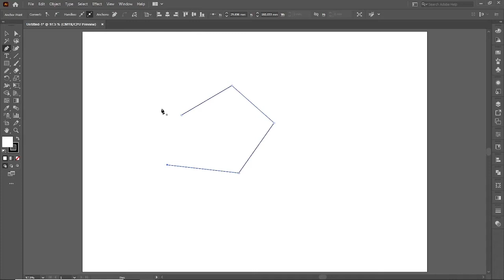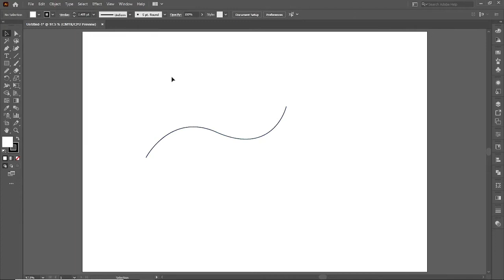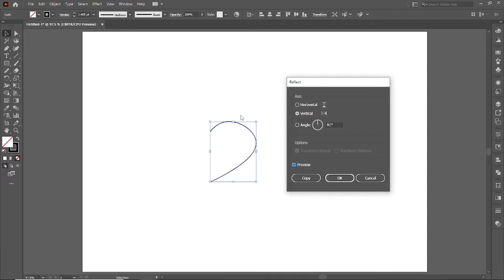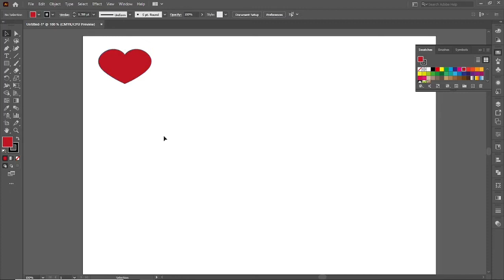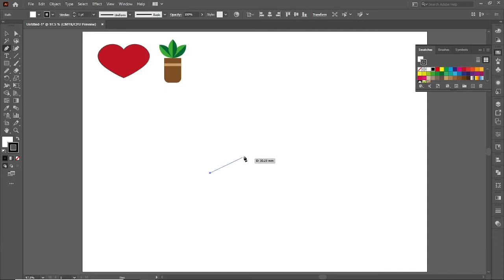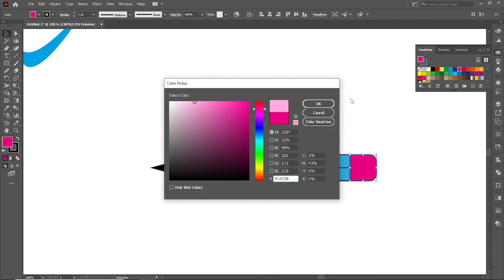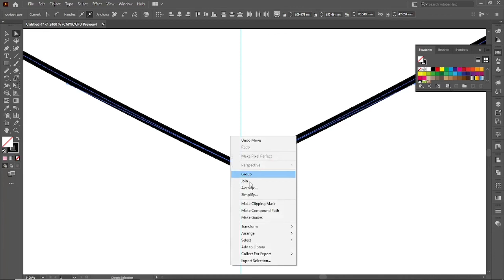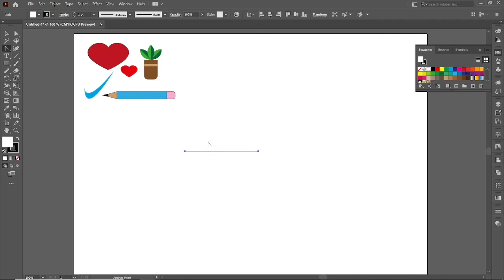Adobe Illustrator Training Class 05 Pen Tool in Urdu/Hindi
In this Video you will Learn about Pen Tool, Add Anchor Point, Delete Anchor Point Tool & Anchor Point Tool and you can also Learn that how you can make Basic Shapes with the help of these tools